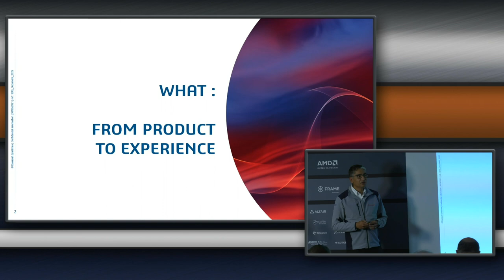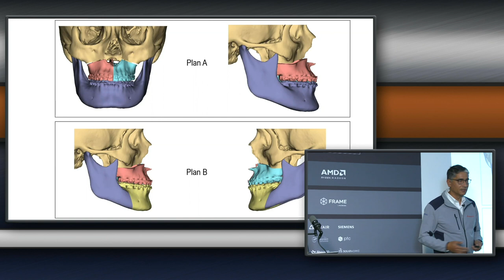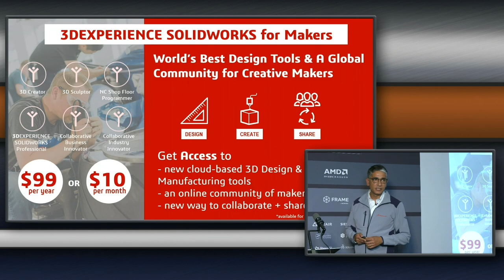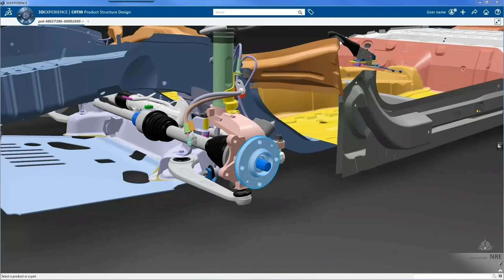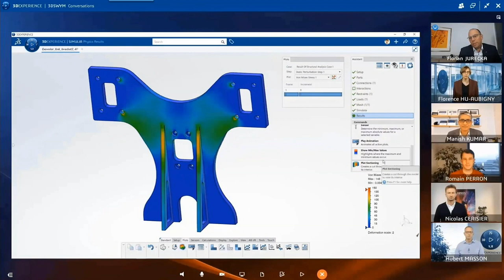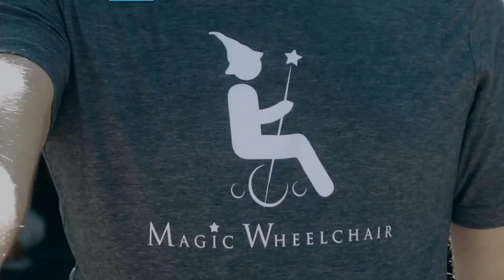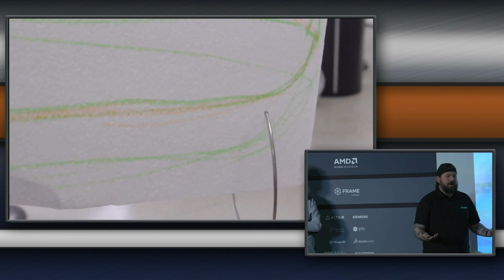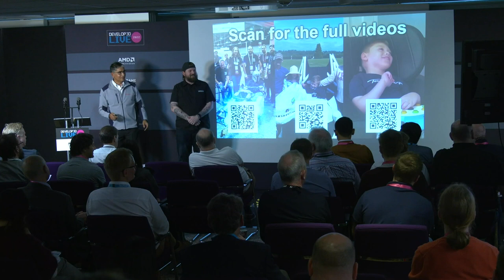Manish Kumar // Solidworks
Experiences: Moving Beyond Designing Products
Designing an amazing product is just the start. Making the transition to creating experiences elevates design to a new, life-changing level. Don’t just make things people use. Design to change the way people live, work, and play.
Sound ambitious? Perhaps, but by uniting the design, simulation, governance, manufacturing, and marketing domains, you have the power to make experiences a reality. Join Solidworks CEO, Manish Kumar, as he shares real-world examples of designing for experience and how this approach has the power to improve lives, positively influence behaviour, and ignite our creativity like never before.